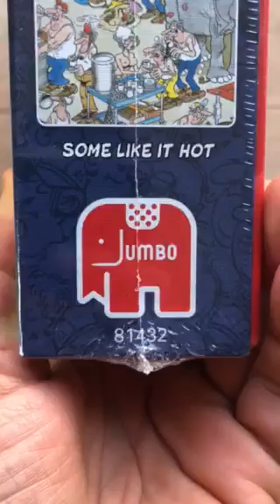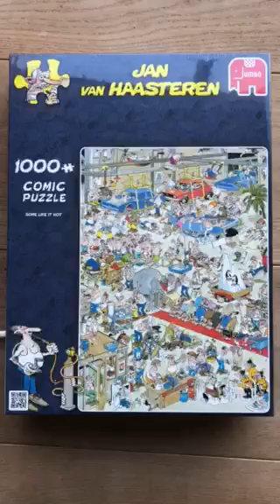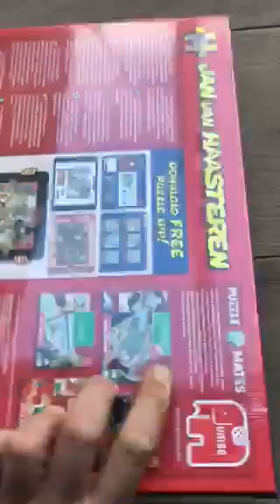Jan van Haasteren ‘Some Like it Hot’ 1000 stukjes. Tekenaar Jan van Haasteren.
Jan van Haasteren ‘Some Like it Hot’ 1000 stukjes. Tekenaar Jan van Haasteren. Uitgifte in 2015. Nummer 81432. Uitgave Bart Smit.